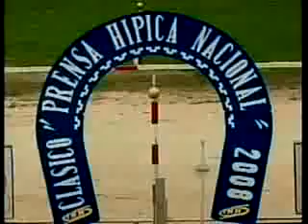Clasico Prensa Hipica Nacional 2008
Soberana atropellada de Prime Lady